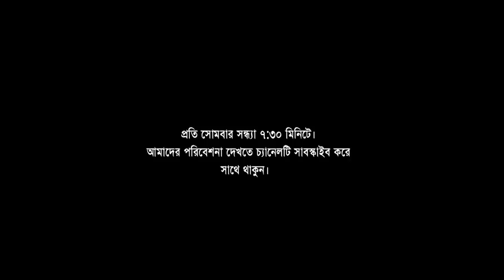শিক্ষনীয় নাটকঃ এক্সিডেন্ট।Belal Ahmed Murad। Sylhety Natok।New Bangla Natok। Comedy Natok।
green bangladesh,
green bangla tv pro,
green bangla cricket tokko,
green bangla century,
green bangla cintai,
green bangla eid natok,
green bangla e commerce,
green bangla english,
green bangla gaan,
green bangla gurunti,
green glory bangla,
green gables bangla movie,
green bangla holy,
green bangla hasir natok,
green bangla islamic channel,
green bangla internet marriage,
green bangla kipta samim,
green bangla kipte,
green bangla kipta shamim,
green bangla latest natok,
green bangla lifestyle,
green bangla point,
green bangla rdx,
green chicken recipe bangla,
abdur raheem green bangla,
green sauce recipe bangla,
green salad recipes bangla,
green bangla sylheti,
green bangla short video,
green bangla sylhet sixers,
green bangla talk show,
green bangla user,
green bangla ward member,
green bangla whatsapp status,
green bangla word member,
green bangla youtube,
green bangla 98 greenbanglaatentertainment greenbanglacomedy greenbanglaatentertainment greenbanglacomedy,green bangla natok,